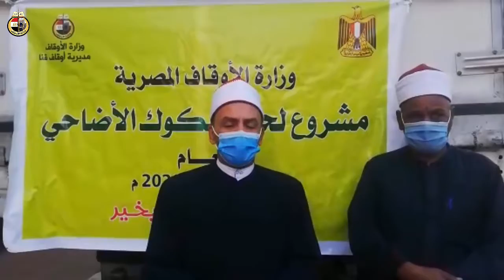استلام 11- 10 - 2020م